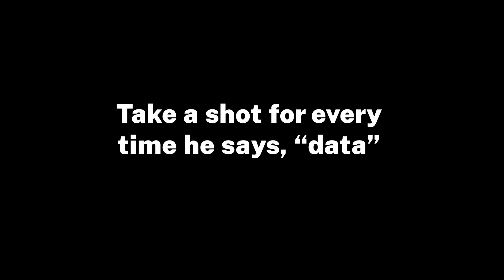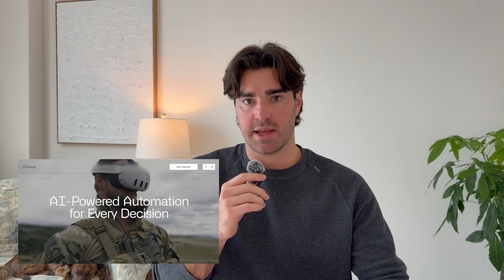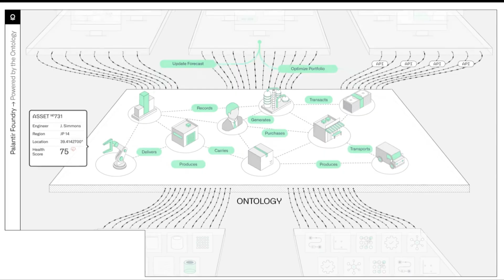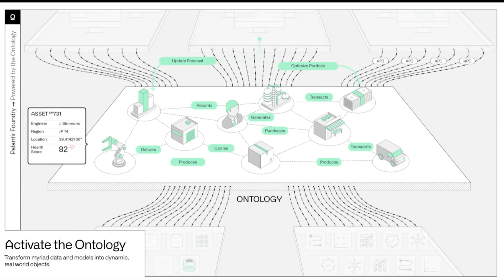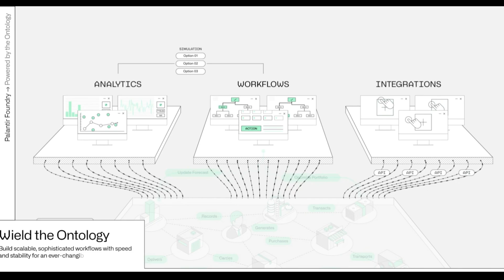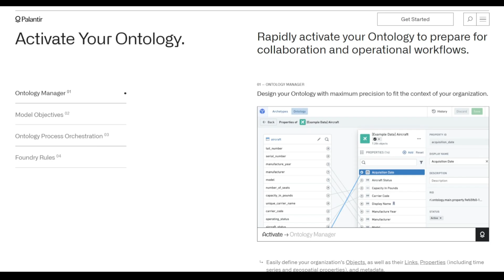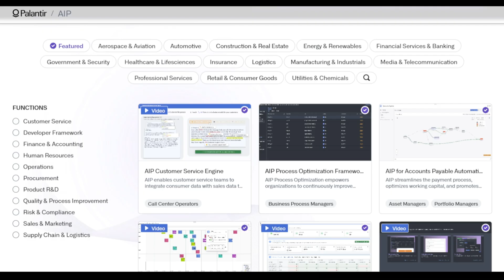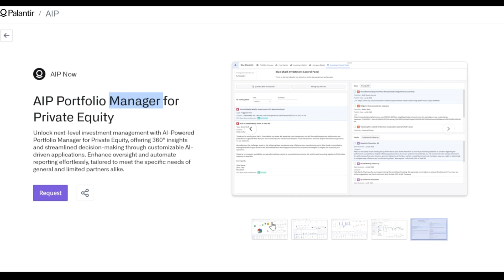The Truth About Palantir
Palantir is one of the most mysterious and misunderstood companies in the world.

In this video, we break down what Palantir actually is, why it’s so controversial, and how it’s redefining decision-making with AI.

From its early CIA origins to its massive commercial partnerships with companies like Airbus, BP, Merck, and the NHS, we’ll separate the myths from the reality and explore what makes Palantir’s technology — particularly its Ontology and Decision Infrastructure — so different.

You’ll learn how Palantir connects data, people, and systems into a living digital twin of an organization — and how that model is powering predictive decision-making in industries from healthcare to manufacturing.

📈 Chapters
00:00 – Intro
00:25 – The Mystique Around Palantir
02:09 – Why People Are Scared of Palantir
05:47 – What is Palantir
04:55 – What Palantir Actually Is
08:26 – The Differentiator (The Ontology) + Use Cases
13:35 – Fear Factor of Palantir & Closing Arguments
16:00 – Interested to Learn More?